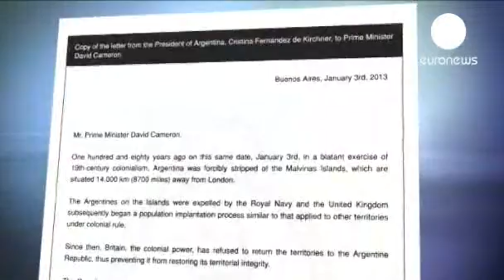Three charged in connection with Boston bombing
three men have been accused of helping the suspect in the Boston Marathon bombing after the attack...